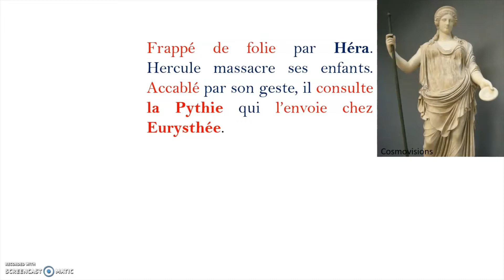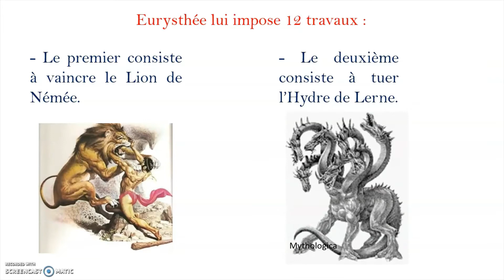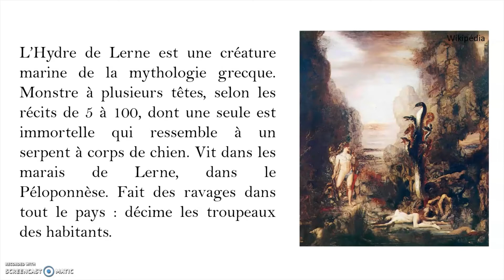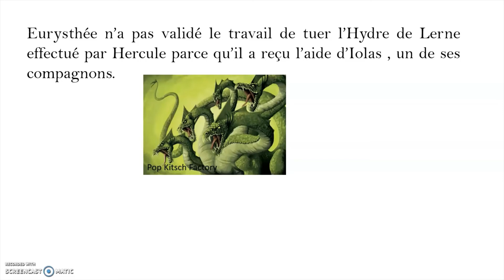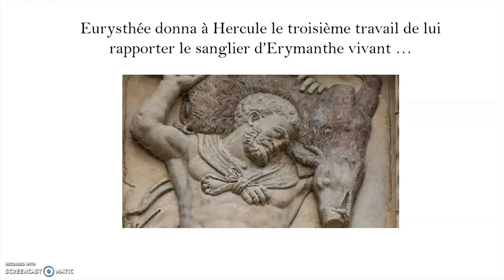Exposé en Français sur l'Hydre de Lerne (avec Rose)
Hey tout le monde, j'espère que vous allez bien ! Voici un exposé que j'ai fait en binôme avec Rose sur l'Hydre de Lerne ! J'espère qu'il vous plaira !

Qui est à l'origine des 12 travaux d'hercule ?
Frappé de folie par Héra. Hercule massacre ses enfants. Accablé par son geste, il consulte la Pythie qui l’envoie chez Eurysthée.
Eurysthée lui impose 12 travaux :
- Le premier consiste à vaincre le Lion de Némée.
- Le deuxième consiste à tuer l’Hydre de Lerne.

Qui est l'Hydre de Lerne ?
L’Hydre de Lerne est le deuxième travail d’Hercule (fils de Zeus et Alcmène, héros vénérable de la Grèce Antique) du livre « Les douze travaux d’Hercule ». L’Hydre de Lerne est une créature marine de la mythologie grecque. Monstre à plusieurs têtes, selon les récits de 5 à 100, dont une seule est immortelle qui ressemble à un serpent à corps de chien. Vit dans les marais de Lerne, dans le Péloponnèse. Fait des ravages dans tout le pays : décime les troupeaux des habitants. Hercule et l’Hydre de Lerne sont aussi les héros de livres et de films.

Comment Hercule réussit-il a tué l’Hydre de Lerne ?
Chargé de l'abattre, Hercule partit à sa recherche avec son compagnon Iolaos. Lorsqu'il réussit à le surprendre, il coupa chacune de ses têtes, tandis que Iolaos brûlait avec une torche les blessures sanguinolentes afin qu'elles ne puissent pas se reformer. Puis, Hercule trempa ses flèches dans le sang de l'Hydre et en fit ainsi des armes mortelles.

Pourquoi Eurysthée n’a-t-il pas validé le travail de tuer l’Hydre de Lerne effectué par Hercule ?
Eurysthée n’a pas validé le travail de tuer l’Hydre de Lerne effectué par Hercule parce qu’il a reçu l’aide d’Iolaos , un de ses compagnons.

Le troisième travail d'Hercule
Eurysthée donna à Hercule le troisième travail de lui rapporter le sanglier d’Erymanthe vivant … Y parviendra-t-il … ?